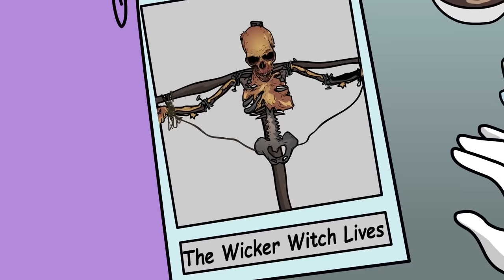SCP-3998 Mụ phù thuỷ Xấu xa bất tử (Hoạt hình SCP)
Tiến sĩ Bob mang đến cho bạn đối tượng thuộc Lớp An toàn của Tổ chức SCP, Hoạt hình SCP-3998 Mụ phù thuỷ Xấu xa bất tử.

SCP-3998 là một xác người, niên đại từ cuối thế kỷ XVII. SCP 3998 không có chân và bị bỏng rộng ở cấp độ 4. Một thời gian sau khi nó chết, phần còn lại của SCP3998 được thu thập và tạo hình thành một con bù nhìn, được liên kết với nhau bằng liễu gai, đinh và dây. Vật thể liên tục tiết ra chất lỏng dễ cháy từ xương, có thành phần chủ yếu là etanol và mỡ người và mỗi đêm, từ 11 giờ đêm đến 4 giờ sáng, SCP-3998 bốc cháy và chìm trong lửa.

Video này có nguồn từ do Fantem viết, được phát hành dưới Creative Commons Sharealike 3.0.